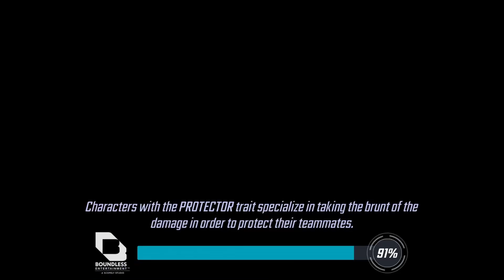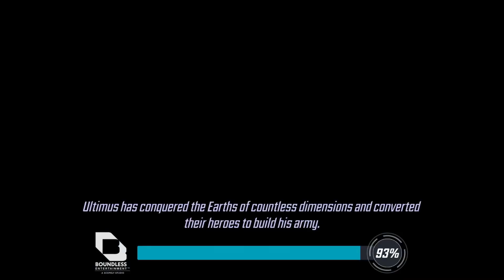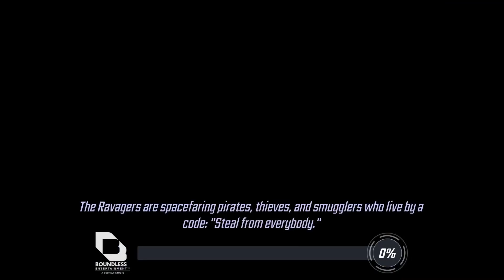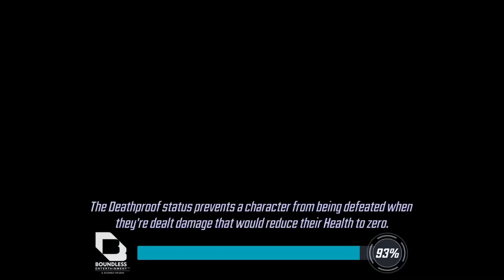Marvel Strike Force - Walkthrough part 477